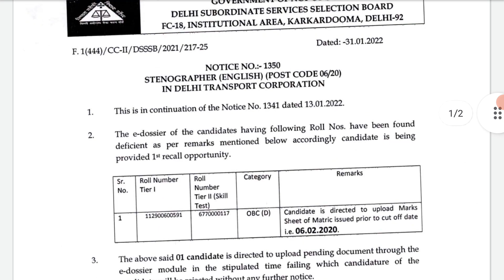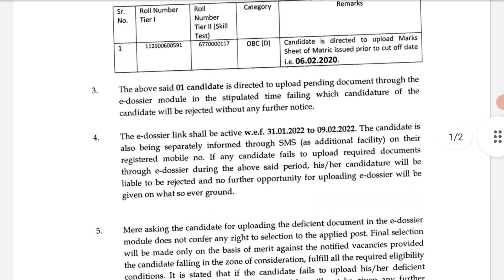DSSSB New Notice | Subham Sen